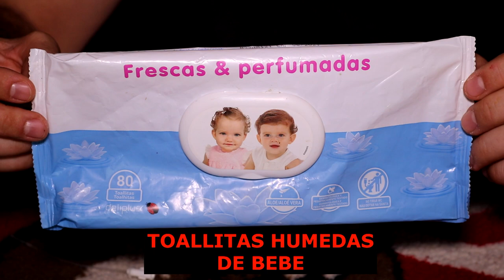💜Como SONDAR un CACHORRO RECIEN NACIDO👉2023👈🐶💜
- APRENDE a SONDAR un CACHORRO CORRECTAMENTE cuando la madre no tiene suficiente leche o esta mala.
En este caso vamos a poneros el ejemplo con cachorros de Bulldog Ingles y veréis que material utilizar para sondar correctamente.

Este video también lo podéis coger de referencia las personas que necesitéis sondar un gato recién nacido, es el mismo sistema.

¿¿¿¿¿ DÓNDE COMPRAR EL MATERIAL PARA SONDAR CACHORROS ?

✔ SI QUIERES APRENDER MÁS SOBRE LOS BULLDOGS NO DEJES DE SEGUIRNOS Y DARLE A A LA 🔔